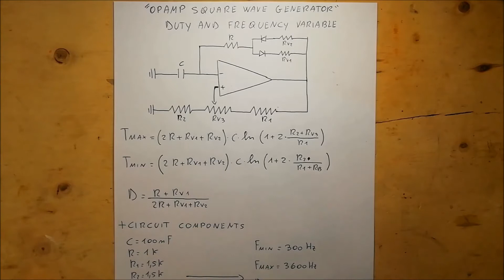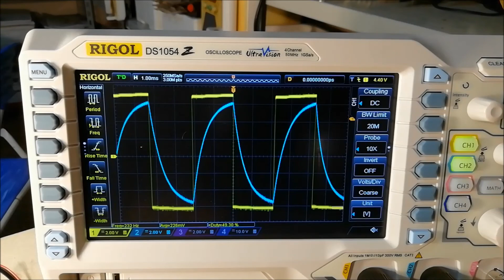Opamp square wave generator (Ep.5) - Variable frequency and duty cycle - #55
Video series dedicated to the study of square wave generators made with operational amplifiers. This video shows a modification of the original circuit that allows you to adjust the frequency and duty cycle of the square wave output.